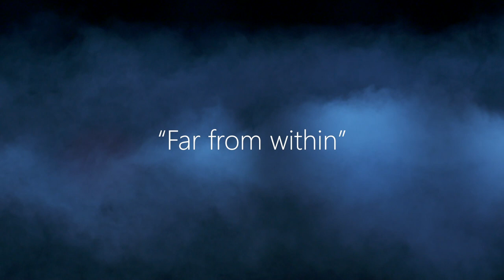"Far from Within"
Choreography by Stéphen Delattre, was created for the Delattre Dance Company.